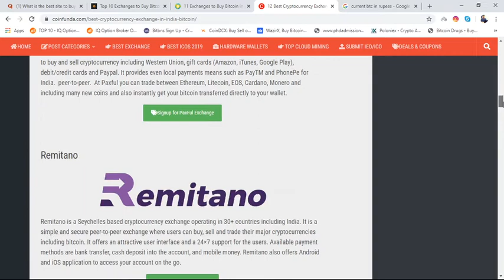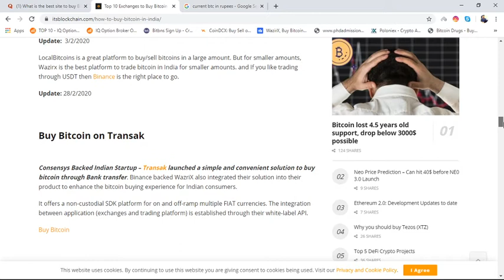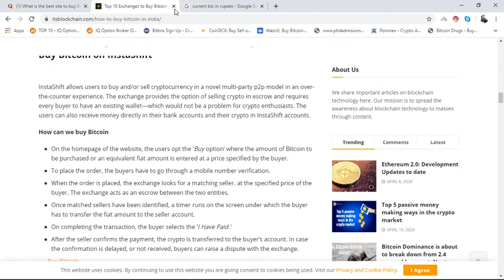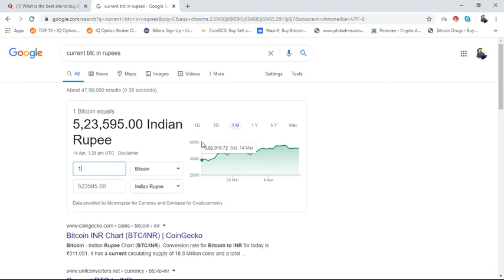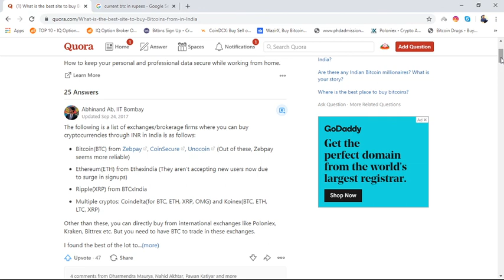What is the best site to buy Bitcoins from in India?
WazirXWazirX  Popular
WazirX is a new Bitcoin and cryptocurrency exchange in India. It's operated by Binance, one of the largest crypto exchanges in the world.
CoinmamaCoinmama  Popular
Coinmama allows customers in almost every country to buy bitcoin with a credit or debit card. They charge a 4.9%-5.9% (depends on volume) fee on each purchase.

Customers in Europe can also purchase bitcoins with SEPA transfer for a lower fee.

Want to buy using Coinmama? This step-by-step guide will show you how to use Coinmama.

We may receive compensation when you use Coinmama. Please visit Coinmama for its exact pricing terms.

LocalBitcoinsLocalBitcoins  Popular
LocalBitcoins is an escrow service which also helps to match bitcoin buyers and sellers. The most common method of payment for purchase is cash deposit. However, users may advertise trades for whichever payment method they prefer.

Buying bitcoins via an in-person meeting, secured and facilitated by LocalBitcoins, may be one of the fastest and most private ways to buy bitcoins in any country.

We may receive compensation when you use LocalBitcoins. Please visit LocalBitcoins for its exact pricing terms.

KrakenKraken  Popular
Founded mid-2011, Kraken is the one of the world's largest cryptocurrency exchanges, and the largest in Europe based on daily average trading volume. It is available in almost all countries. Deposits can be made via bank wire, SEPA, ACH and SWIFT.

PROS
Well-financed and trusted exchange
Very low 0.25% taker fee, falling to 0.1% with sufficient trading volume
Very low maker fee, falling to 0% with sufficient trading volume
Deep liquidity for large volume buyers in European markets ensures a price close to fair market rate
Highly-rated for security and data protection
CONS
Requires ID verification, so not private

UnocoinUnocoin
Unocoin is India's leading Bitcoin platform. Their customers can buy bitcoin with any Indian bank account via online banking or NEFT and RTGS.

PROS
Regulated company in India
Backed by investors in the United States
Low 1% fee, reduced to 0.7% with sufficient trading volume
CONS
Offers a Bitcoin wallet that should not be used to store bitcoins

AirtmAirtm  Popular
Airtm offers a peer community. You can buy and sell dollars or crypto in exchange for other forms of value. The platform provides trust and transparency by authenticating users and establishing a higher degree of identity validation to the peers who facilitate the transactions. Airtm provides an escrow system, so that value exchanges are fair and are completed as agreed.

PROS
Many payment methods available
Low fees for South American countries
CONS
Not private since identity verification is required

Bitcoin ATMsBitcoin ATMs
You can use our Bitcoin ATM map to buy bitcoins with cash. Bitcoin ATMs can be a quick and easy way to buy bitcoins and they're also private. That convenience and privacy, however, comes with a price; most ATMs have fees of 5-10%.

PROS
Our map makes it super easy to find a Bitcoin ATM near you

Mycelium Local TraderMycelium Local Trader
Mycelium Local Trader helps you find local Bitcoin sellers. Once you locate a seller, you meet up in-person and conduct the trade. Mycelium charges absolutely no fees. While Mycelium Local Trader works great in highly-populated areas, users in low population areas will have trouble finding sellers.

PROS
Easy and cheap way to buy bitcoins with cash
Private way to buy bitcoins, no personal information required beyond cellphone number
CONS
Users in sparsely populated areas will have trouble finding sellers

ChangellyChangelly
Changelly lets you buy bitcoin with Litecoin, Dogecoin, altcoins and many other digital tokens. Changelly works in nearly every country but you will need another cryptocurrency in order to purchase bitcoins. Exchanges happen almost instantly because Changelly never actually controls your tokens but just exchanges them.

We may receive compensation when you use Changelly. Please visit Changelly for its exact pricing terms.

PROS
Easiest and fastest way to buy bitcoins with altcoins
Fees are reasonable for larger traders
CONS
Need altcoins or other digital tokens to use
3. Bitbns
Bitbns

Founded by IIT graduates, also crypto enthusiasts, Bitbns is an Indian crypto exchange which commenced operations in December 2017.  The Bitbns team focusses on ease of use, security, and customer support right from the beginning. Do check our detailed BitBNS review.

The Bitbns team has also pioneered the innovative P2P model for exchange cryptocurrencies and INR despite difficult times in the Indian crypto scene.

 CoinDcx Flux (This one is closed now)

CoinDelta is another new entrant that offers a multi-cryptocurrency exchange. They have listed many popular currencies, and are customer-centric. At the time of updating this list of Indian Bitcoin exchanges, these are the cryptos supported by CoinDelta, but now it has moved to a P2P model called Flux.